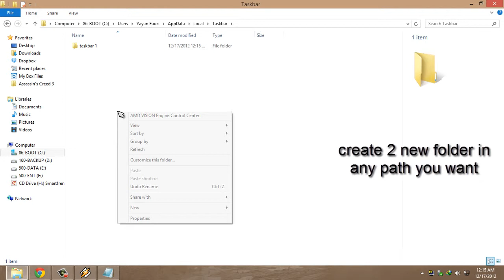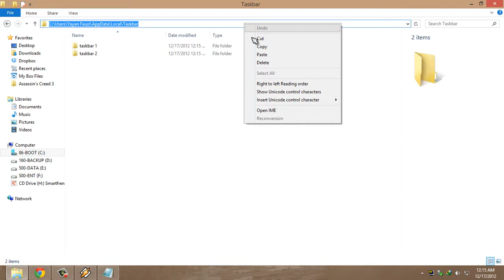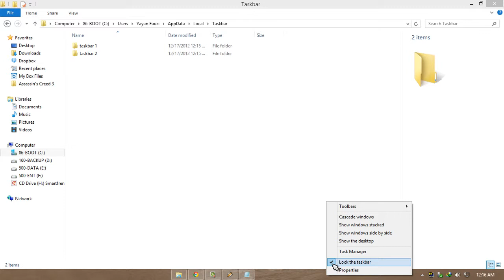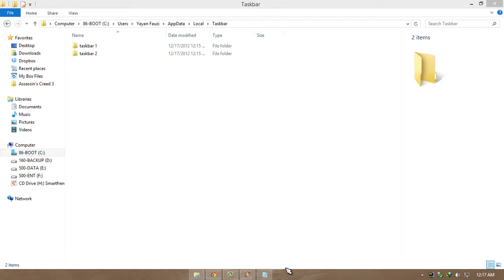Is it Possible to Center Align Taskbar Icons? | Windows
How to Center Align Taskbar Icons:

By default, all the program icons are aligned left on the Windows Taskbar. The icons are well arranged in the Taskbar for easy viewing. If, however, we prefer a change from the default left alignment or want to create a different look, we can center align the Taskbar icons instead.